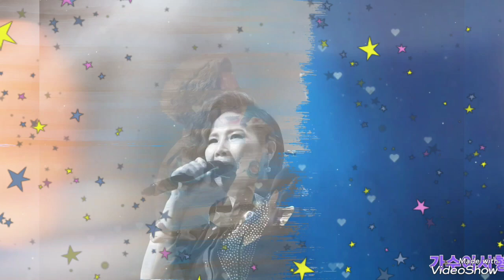가수이서형 바람속으로 사진영상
가수이서형